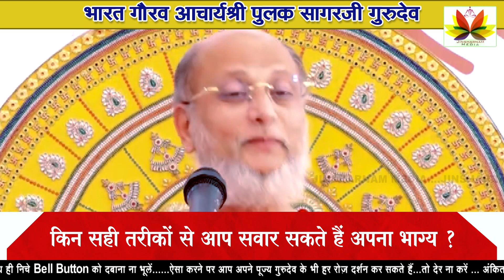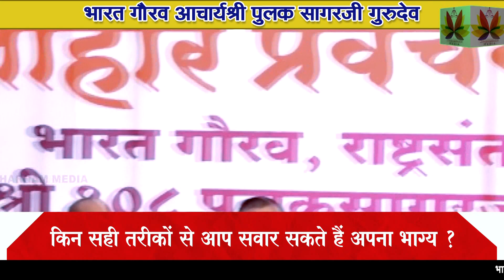अपने भाग्य को कैसे बदलें? अपने जीवन की कहानी खुद कैसे लिखें?किसी की भी किस्मत बदल सकते हैं ये शब्द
[🏠 Home Decor] Please Ring Bell Sign Adhesive Sticker Notice

[🎁 Gift Cards] Google Play Gift Code - Digital Voucher Redeemable On Play Store - Flat 2% Cashback Upto Rs 500

[📚 Books] Palm Reading For Beginners : A Complete Visual Guide On Palmistry

[📚 Books] Dark Psychology And Manipulation: The Dark Games That Manipulators Play And How To Turn The Tables On Them

[🏋️‍♀️ Sports and Fitness] Boldfit Yoga Mats For Women Yoga Mat For Men Exercise Mat For Home Workout Yoga Mat For Women Gym Mat Anti Slip Yoga Mat 4mm Workout Mat Yoga Mat For Kids Yoga Mate Gym Mats For Workout At Home

[🧘 Yoga Block] Fovera Meditation Seat Cushion - Foldable Portable Large Size Meditation Yoga Block

[📚 Stationary] Swarnkraft Handmade Floral Print Fabric Diary Journal/writing Book/personal Organizer/traveller's Notebook